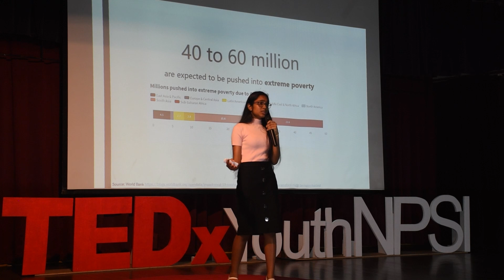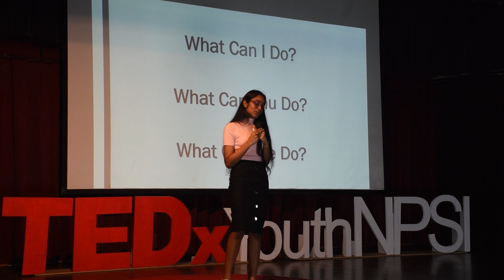Back to Square One: The Journey from Poverty to Prosperity. | Akshatha Giridhar | TEDxNPSISSingapore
In this talk, Akshata will share her personal experience of witnessing the power of microfinance – a tool that has the potential to financially empower oppressed women while increasing social mobility. Why is one person better off than another? How can we reduce income inequality and poverty? Having lived in India and Singapore, two completely contrasting countries in terms of economic development, and spending most of her summers in her rural hometown in India, Akshata has grown a keen interest in understanding the underlying differences. These thoughts triggered her passion for economics, public policy, and development. This talk was given at a TEDx event using the TED conference format but independently organized by a local community.